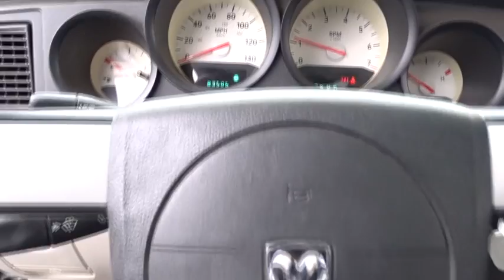2006 Dodge Charger Matteson, Lansing, Oak Lawn, Northwest Indiana, Chicago, IL P14045A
Get a bargain on this 2006 Dodge Charger 4DR SDN RWD while we still have it in stock!*This Dodge Charger is a Bargain with These Options *Variable-intermittent windshield wipers, Touring suspension, Tilt/telescopic steering wheel, Speed-sensitive pwr door locks, Speed control, Solar control glass, Smokers group-inc: front ashtray & cigar lighter, Sentry key theft deterrent system, Rear window defroster, Rear wheel drive.*Make a Reliable Purchase *Carfax reports: No Damage Reported, No Accidents Reported, 9 Service Records.*Visit Us Today *Treat yourself - stop by South Chicago Dodge Chrysler Jeep Ram located at 7340 S Western Ave, Chicago, IL 60636 to make this car yours today! No haggle, no hassle.